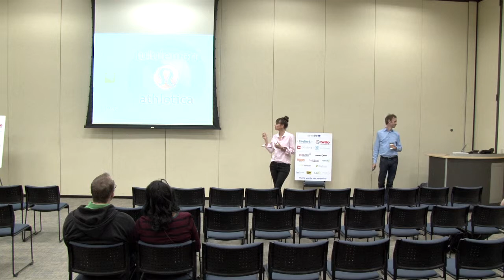The Yogi & The Entrepreneur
Laurel Van Matre & Patrick Riley

Your technology startup company is on track to realize $2.5M in annual revenues, you're an Inc. 5000 company, and you are 16 hours away from being out of cash and out of business.

In the fast-paced world of startup culture, every entrepreneur needs a few more hours -- or a little more space -- to separate the obstacles and get to the next milestone. What if there was a way to help you focus better, manage stress better, and even SEE better?

Modern Survey CEO and co-founder Patrick Riley and super-yogi and Yoga Garden founder Laurel Van Matre present their experiences building successful startups while remaining committed to their yoga practices. Learn how they've tackled intractable startup problems by working through the challenges metaphorically "on their yoga mats."